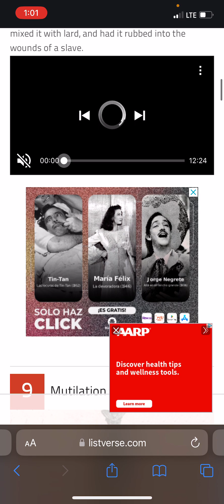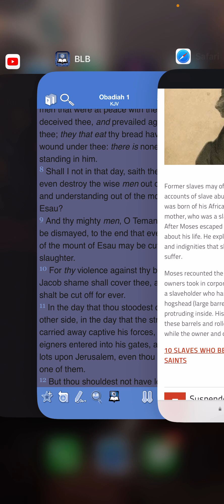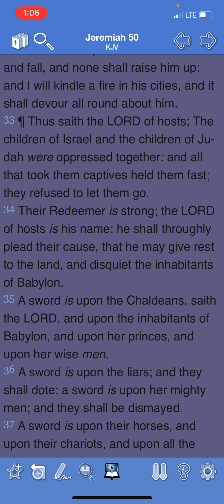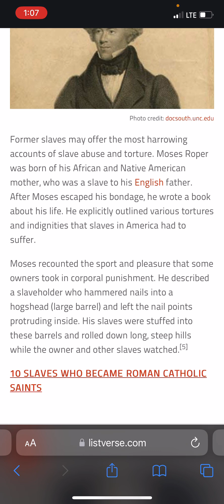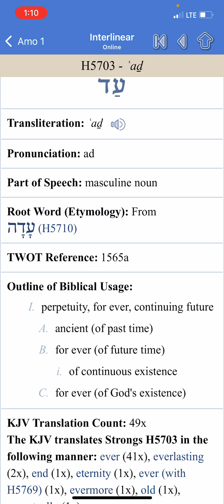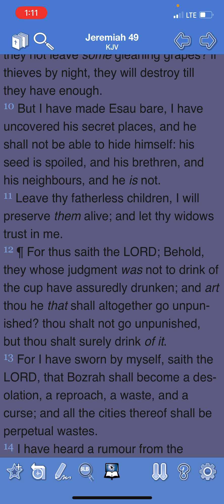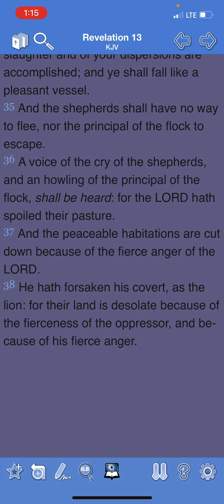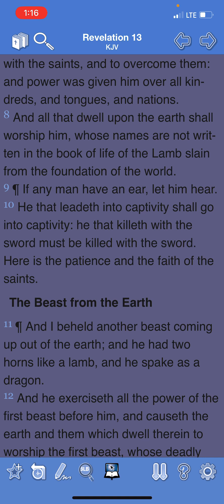#53 - FOR THY VIOLENCE AGAINTS THY BROTHER JACOB: The Hogs head